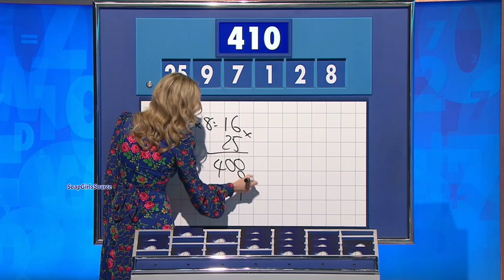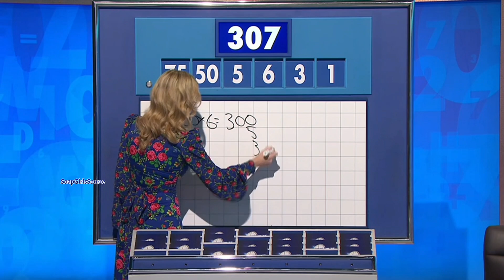Rachel Riley-Beautiful In A Floral Dress 10th April 2023 HD